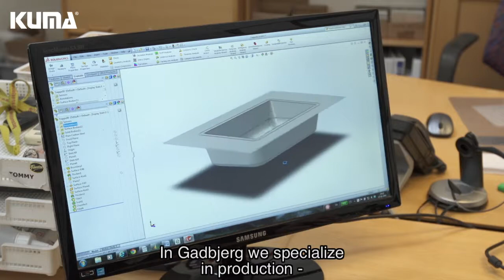KUMA Lang UK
Va invitam sa aflati mai multe despre Kuma, unul dintre cunoscutii producatori de chiuvete din portofoliul Romstal! Cu o colaborare de traditie in domeniul amenajarii baii, Kuma Romania aduce in gama Romstal designul nordic minimalist, tehnologia moderna si standardele inalte de calitate.

Folosind materiale moderne, rezistente, cu durata mare de viata si posibilitati  multiple de prelucrare, un design exclusivist si orientat catre nevoile clientului, KUMA ofera solutii noi si elegante de amenajare a baii. Insa KUMA inseamna mai mult decat solutii adecvate si durabile pentru baia ta.

Baia moderna a devenit un spatiu care reflecta personalitatea si stilul fiecaruia. Este locul unde ne putem relaxa si de aceea trebuie amenajat astfel incat sa ne defineasca. Stilul, materialele noi si designul produselor KUMA devin elementele cheie ale unei bai moderne si personalizate, definita in primul rand prin comoditate si confort.

Ei produc si mobiliere care imbina spiritul nordic al liniilor minimaliste cu designul fluid al lavoarelor din compozit, oferind o perspectiva moderna de amenajare a baii. Gratie stilului minimalist si designului modern, aceste mobiliere se integreaza cu usurinta in orice stil de amenajare.